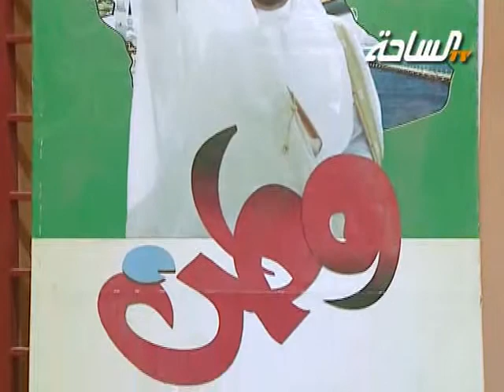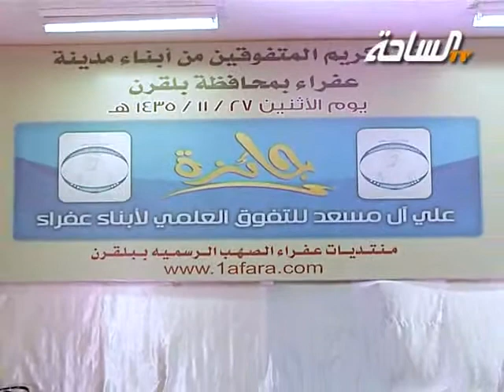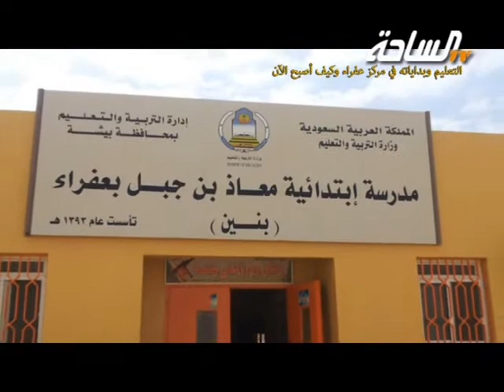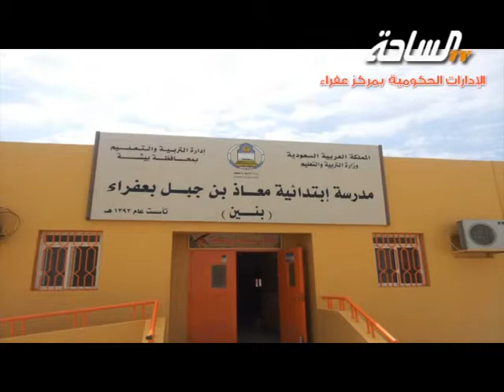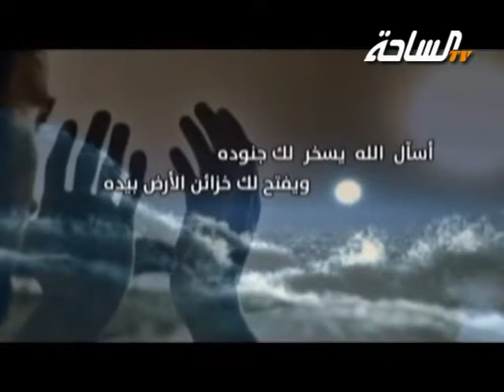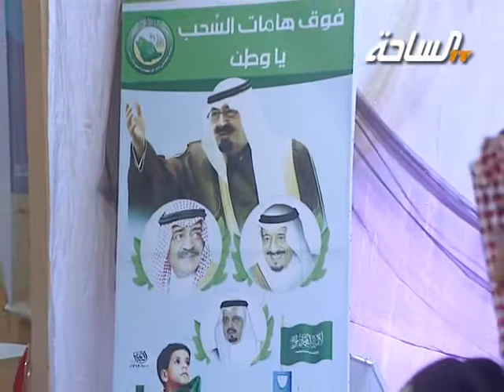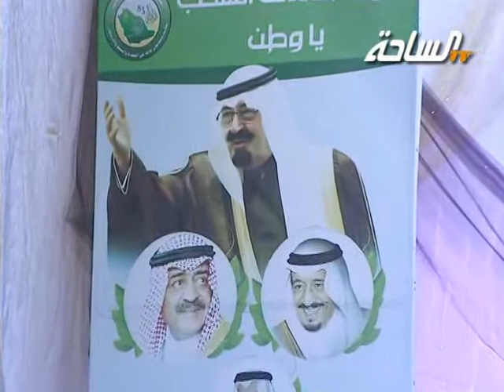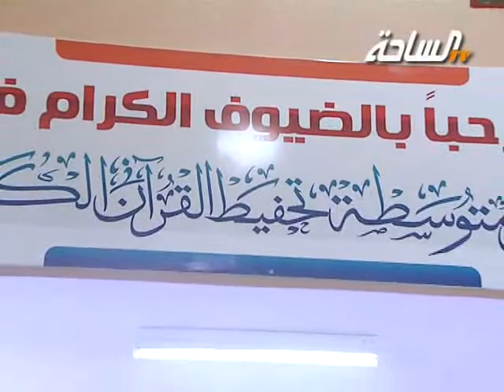حفل جائزة الشيخ علي بن مسعد لتكريم المتفوقين من أبناء عفراء بمحافظة بلقرن | الجزء الأول